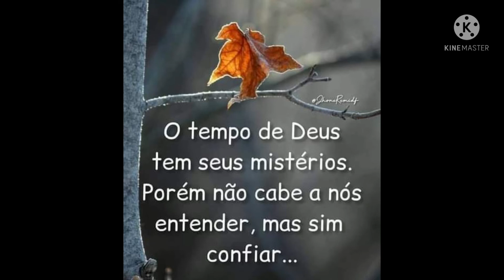Bolo de leite/bolo mole na travessa uma verdadeira delícia 😋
ingredientes
a medida da xícara 240 ml

3 xícaras de farinha de trigo
4 ovos
200 ml de leite de coco
1 caixa de leite condensado
500 ml de leite
3 colher de margarina